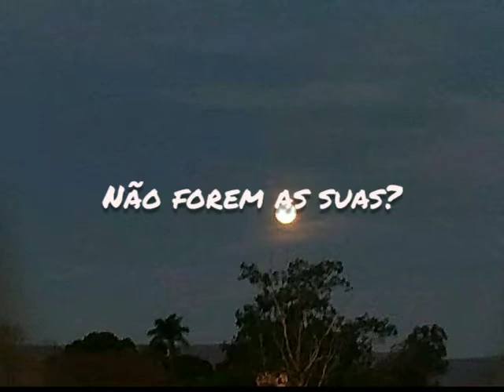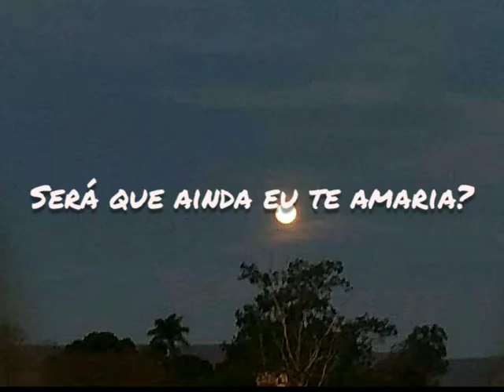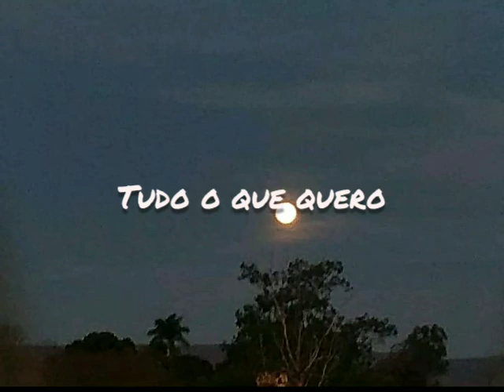Lucas Alves - E se...?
deu um certo trabalho pra fazer, então nada de dedicar essa música pra alguém a não ser a Deus em...

seu amor a Deus está baseado naquilo em que Ele pode fazer por você, ou naquilo que Ele é de fato?
se Ele te disser "não" a algo quem você quer, você continuaria o amando?

letra :

E se, as minhas escolhas
não forem as suas?
e se, os meus desejos
não forem os seus?

será que ainda eu te amaria?
e o meu prazer estaria em ti
mesmo depois de uma noite de choro
eu ainda diria que...

"eu te amo, mais do que tudo
Tu és tudo o que tenho
tudo o que quero
amo falar contigo
ansioso te espero
no mesmo lugar"

boa , perfeita e agradável
é a tuda vontade
e enganoso é